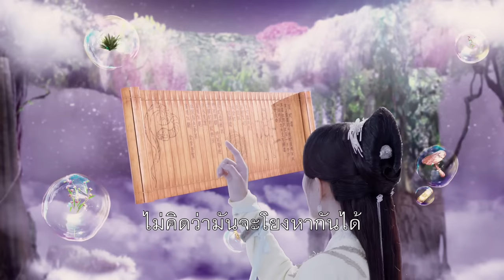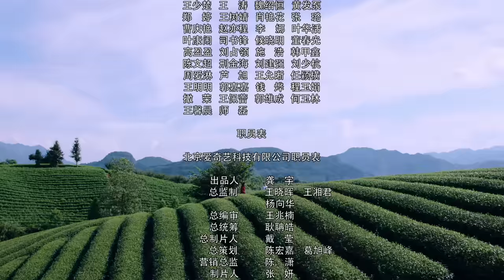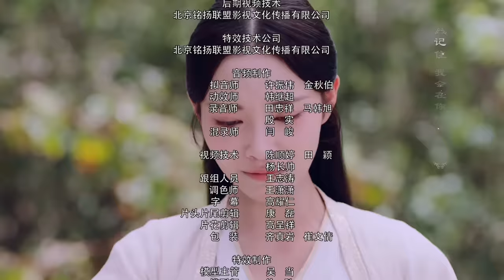ตำนานหยุนซี/Legend of Yun Xi EP 12 —— นักแสดงนำ จางเจ๋อฮั่น จูจิ่งอี้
ซีรีส์แนวดราม่า โรแมนติก สมัยราชวงศ์ฉิน จำนวน 40 ตอน ดัดแปลงมาจากนิยายจีนที่มีฉบับ แปลไทย " มเหสียอดอัจฉริยะแห่งพิษ "《天才小毒妃》เรื่องราวเกี่ยวกับ หานหยุนซี ( จูจิ่งอี้) บุตรสาว ของ หมอหญิงผู้เชี่ยวชาญด้านการแพทย์ มารดาเสียชีวิตตั้งแต่นางอายุยังน้อย หานหยุนซี มีความสามารถด้านการแพทย์ เชี่ยวชาญด้านยา แผนโบราณและพืชสมุนไพร ที่เรียนรู้และสืบทอด มาจากมารดา หานหยุนซี มีคู่หมั้นคือ อ๋องเจ็ดหลงเฟยเย่ แห่งแคว้นเทียนหนิง (จางเจ๋อฮั่น) บุรุษผู้มีนิสัยเยือกเย็น ภายหลังทั้งคู่ต้องแต่งงานกัน เพราะมารดาของ หานหยุนซี เคยรักษาอาการป่วยเรื้อรังของ ไทเฮา ได้สำเร็จ จนตระกูลหานได้เกี่ยวดองกับราชวงศ์ เกิดภัยพิบัติ ประชาชนต้องเผชิญความยากลำบาก ขุนนางในราชสำนักคิดคด โกงกินเงินหลวงที่แจก จ่ายแก่ราษฎร เกิดโรคภัยไข้เจ็บทั่วแผ่นดิน หานหยุนซี ใช้ความสามารถทางการแพทย์ รักษา ชาวบ้านด้วยใจที่เมตตา แต่เพราะขัดขวางการ ทุจริตของขุนนางกังฉิน จึงมีเรื่องขึ้นเดือดร้อน อยู่บ่อยครั้ง เพราะความรู้และควาสามารถจึงลบล้างคำ ทำนายเรื่องคำสาปแช่ง อาการป่วยเรื้อรังของ องค์ชาย ลงได้ในที่สุด กลายเป็นตำนานแพทย์ หญิงที่มีความสามารถอีกผู้หนึ่ง ของราชวงศ์ฉิน